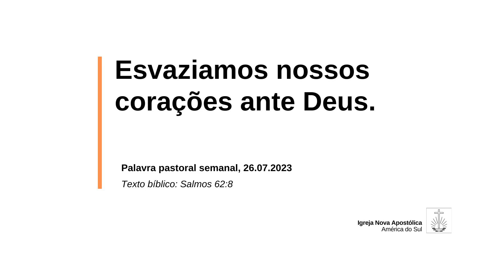Esvaziamos nossos corações ante Deus. 26.07.2023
Palavra pastoral semanal, 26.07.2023. Dirigente de Distrito Rosangelo Decol. Texto bíblico: Salmos 62:8